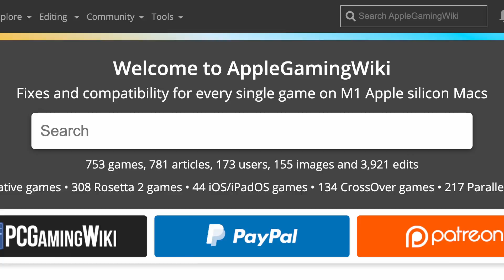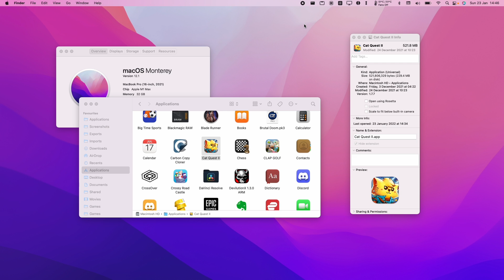Cat Quest II - Native ARM - MacBook Pro 2021 M1 Max 32 GB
Cat Quest II (Apple Arcade) on MacBook Pro 2021 M1 Max 32GB running in 4:3 aspect ratio.

► My Recording Setup:
►► My equipment: